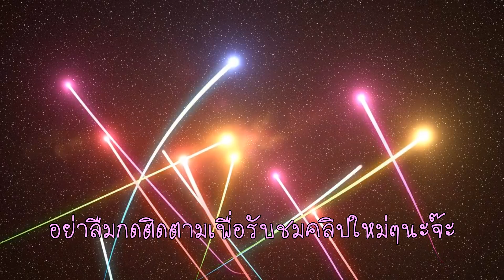Jurassic World Evolution EP.4 เกาะใหม่ไม่ต้องจ่ายตังค์